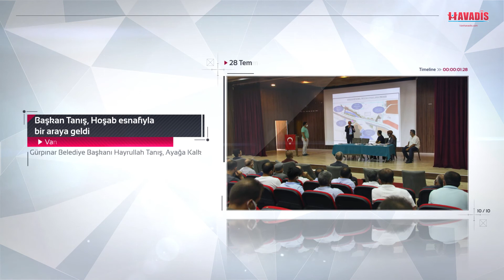65 Saniyede Van Haberleri - 28.07.2021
28 Temmuz 2021 Tarihli Van Haberleri, Vanhavadis.com 'da.